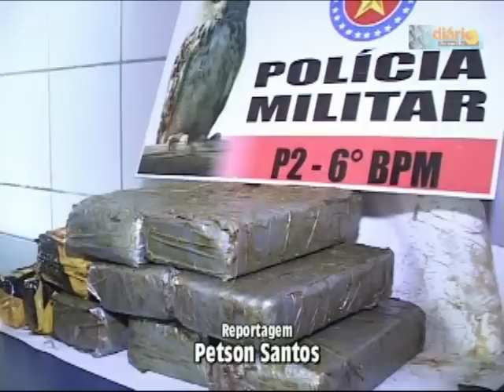DIÁRIO DO SERTAO Apreensão de Drogas em Cajazeiras